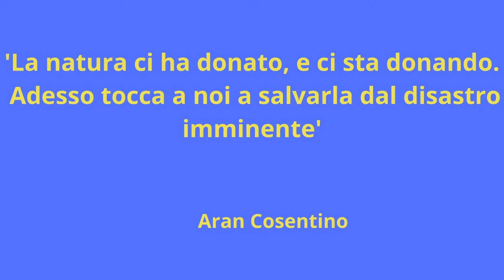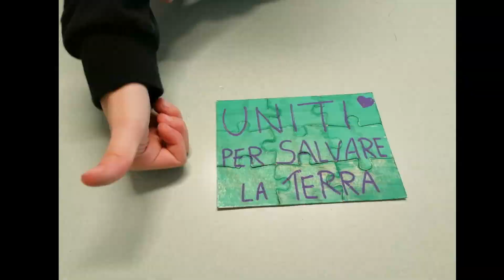22 aprile 2021: 51° Earth Day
Attività svolta dagli alunni della classe 2°A della Scuola Primaria ‘A. Anselmi’ dell'Istituto Comprensivo di Arcevia (AN)

La Giornata Mondiale della Terra è un momento di riflessione importante dedicato all'ambiente e alla salvaguardia del pianeta. Un giorno in cui vengono organizzate manifestazioni in tutto il mondo, per sensibilizzare la popolazione sul tema dell'ecologia e fornire informazioni sullo stato di salute del pianeta.
Dopo la visione di un breve video, gli alunni hanno riflettuto ed espresso le loro idee, opinioni e possibili soluzioni per salvaguardare la Terra. Hanno scritto il loro decalogo e realizzato un poster, utilizzando l’applicazione Canva.
Decalogo degli alunni della classe 2°
- Le R del riciclo: Ridurre, Riusare, Riciclare.
- Risparmia l’acqua: è un bene prezioso.
- Usa meno plastica.
- Spegni le luci quando non sei nella stanza: a che ti serve se non ci sei?
- Spegni la televisione, computer e i giochi elettronici dal ‘pulsante’: non lasciarli in stand-by, perché consumano energia per nulla.

"Non sei mai troppo piccolo per fare la differenza" (Greta Thunberg)